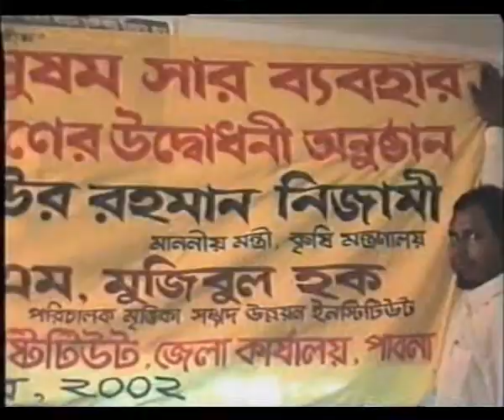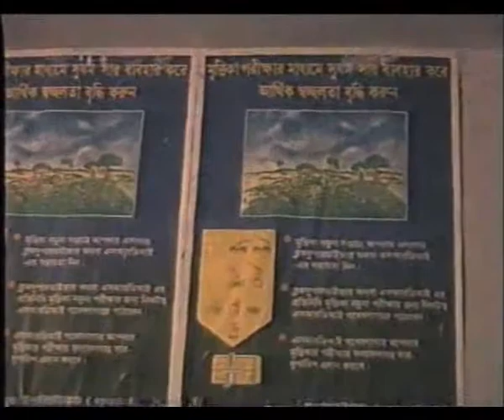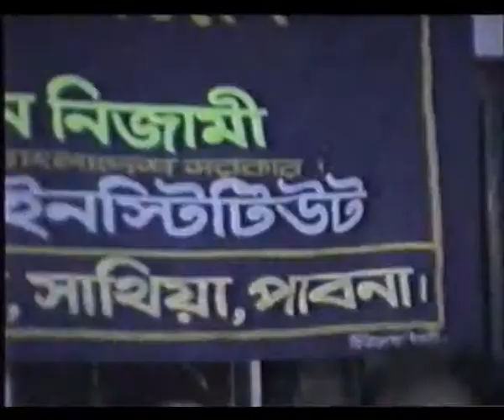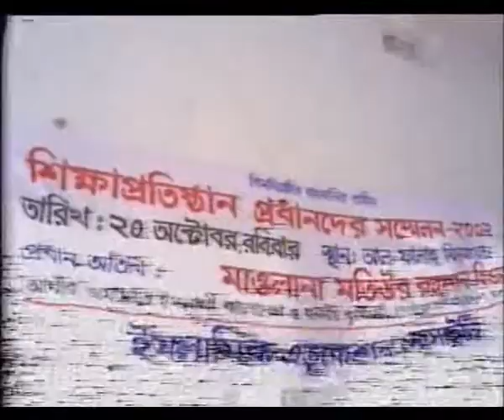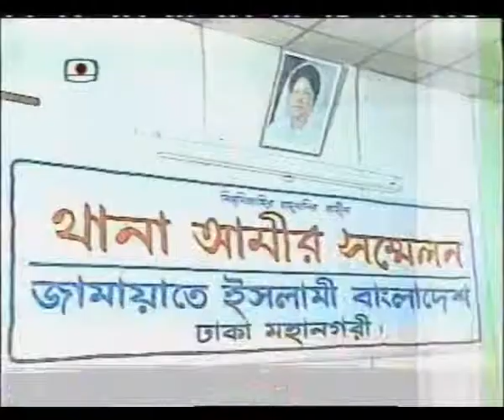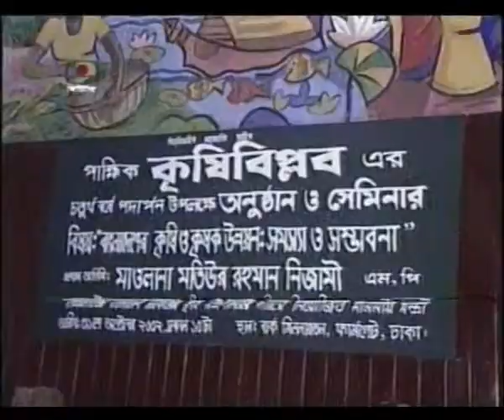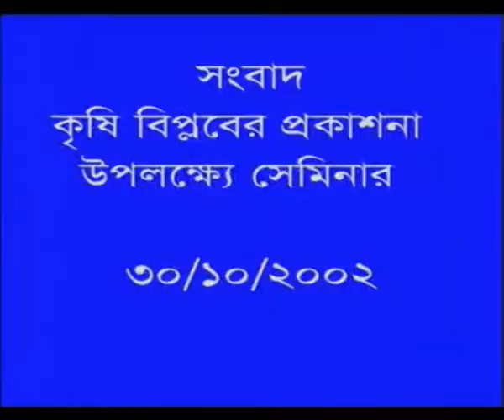Bangladesh Jamaat-e-Islami TV Report in October 2002